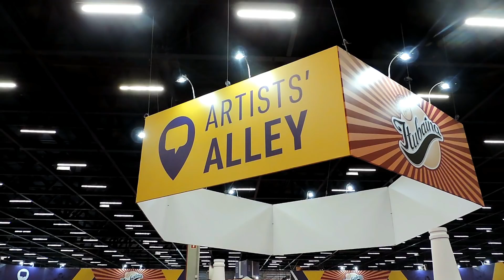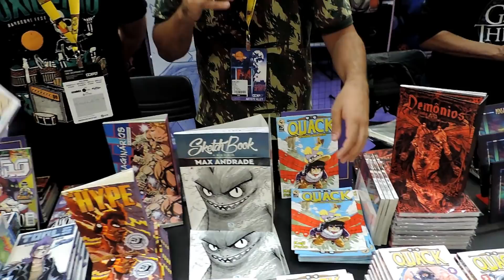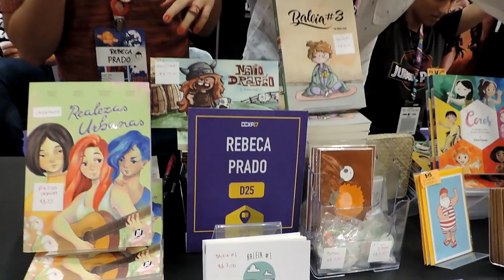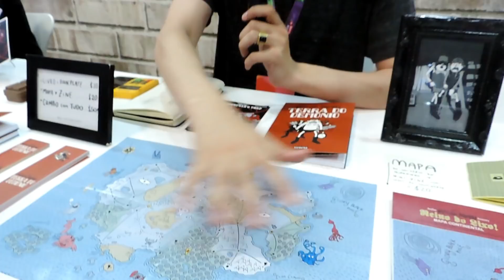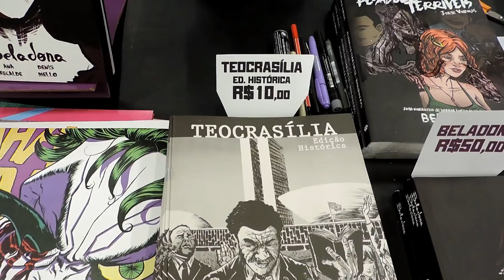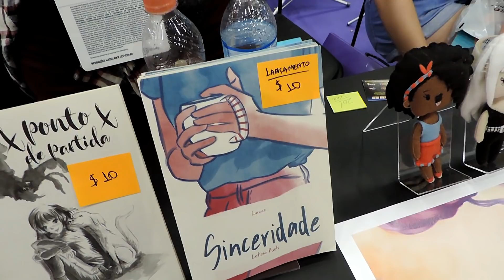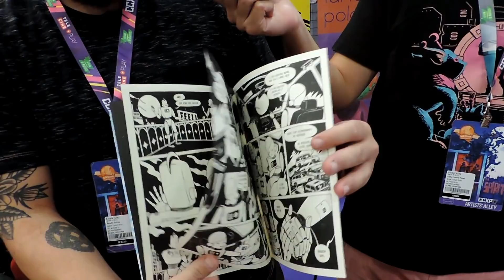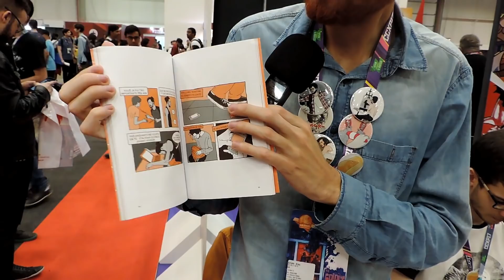CCXP 2017 | Quadrinistas indicando quadrinistas!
Estive na Comic Con Experience 2017 e pedi para quadrinistas velhos conhecidos do público do Papo Zine indicarem outros quadrinistas para eu entrevistar.